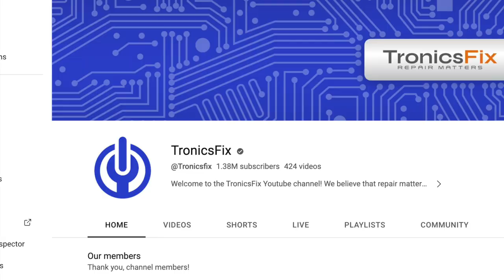Meet the Man Who Can Fix ANYTHING | Steve Porter from TronicsFix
MORE REPAIR RESOURCES BELOW

Inexpensive Tool Kit that has Tons of bits*

Beginner Tools I recommend if Getting Started